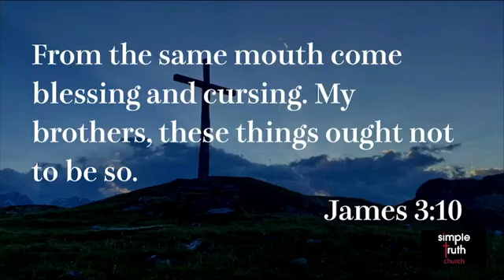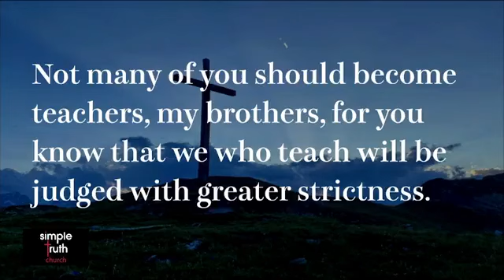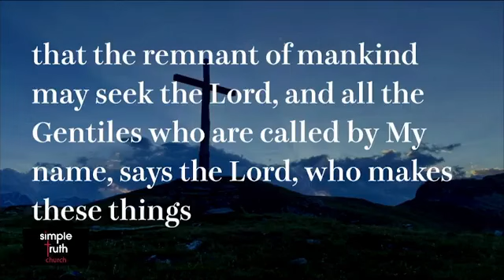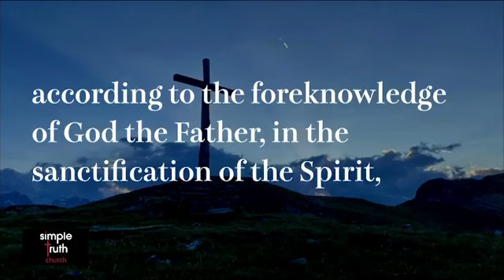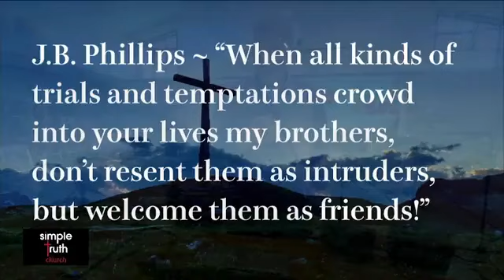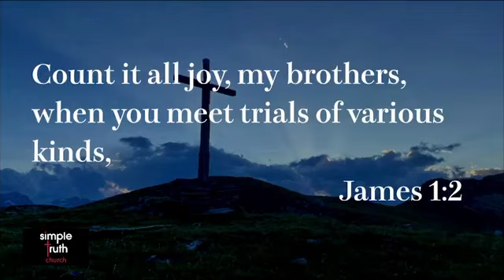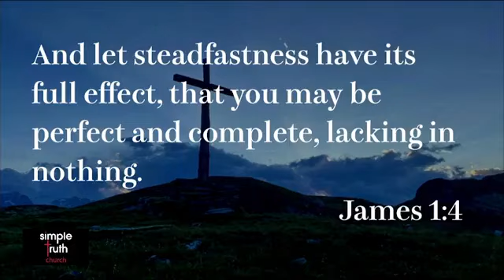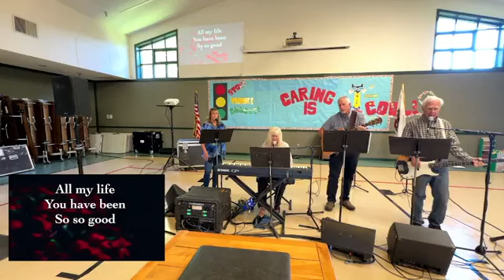simple truth church GV 8 25 2024